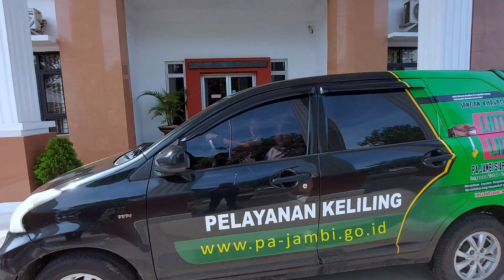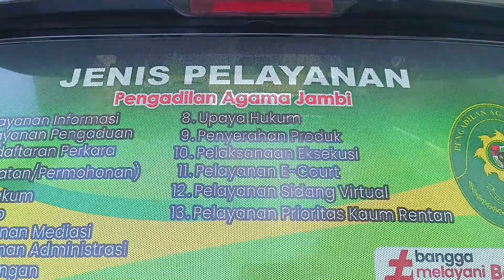Video Profil Inovasi Mobil Pelayanan Keliling (MOBILING) PA Jambi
Inovasi Mobil Pelayanan Keliling (MOBILING) PA Jambi tersebut dibuat untuk memfasilitasi Masyarakat dan Kelompok Rentan yang sulit untuk datang ke Pengadilan Agama Jambi. Dengan adanya MOBILING tersebut masyarakat dapat dengan mudah mendapatkan informasi tentang layanan Pengadilan Agama Jambi dengan mendatangi Mobil Pelayanan Keliling yang standby di Kecamatan sesuai Jadwal yang telah ditentukan, dan juga untuk Kelompok Rentan yang kesulitan untuk datang ke Pengadilan Agama Jambi, Mobiling tersebut dapat menjemput Kelompok Rentan tersebut ke Pengadilan Agama Jambi, dan mengantar kembali ke kediaman dengan nyaman dan aman.